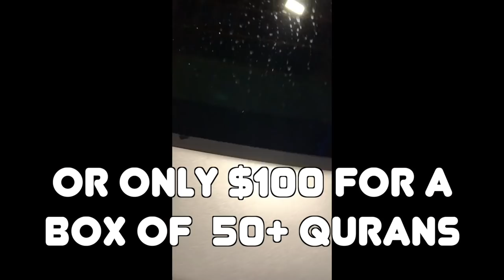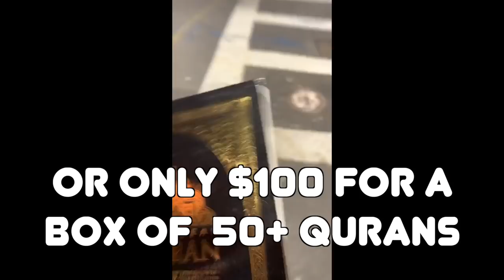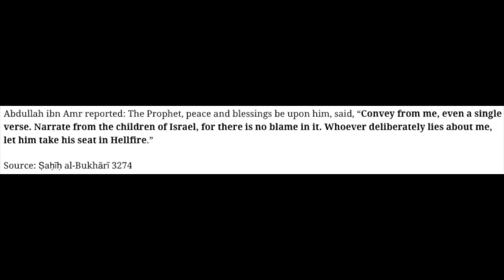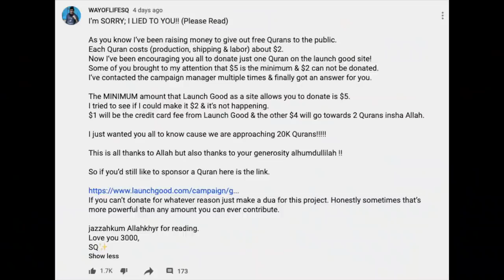I Gave DAWAH to my UBER Driver! - *SURPRISE ENDING*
Giving Dawah to My Uber Driver (HE ACCEPTED ISLAM!!)
I spoke to my uber driver & gave him some dawah. After hearing this, he accepted Islam.

TIMESTAMPS: CLEARLY YOU'RE ADDICTED TO READING THESE TIMESTAMPS!
0:00 - CLEARLY,
3:30 - YOU'RE
7:00 - ADDICTED
10:30 - TO
14:00 - READING
17:30 - THESE
21:00 - TIMESTAMPS